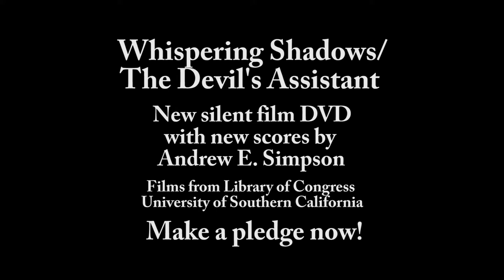WHISPERING SHADOWS KS video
Two silent horror films on DVD for the first time!